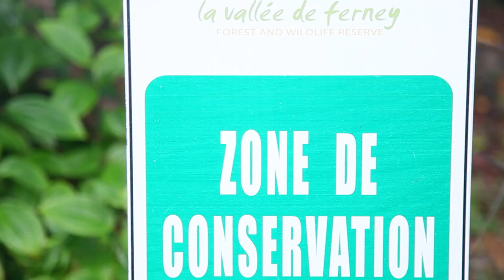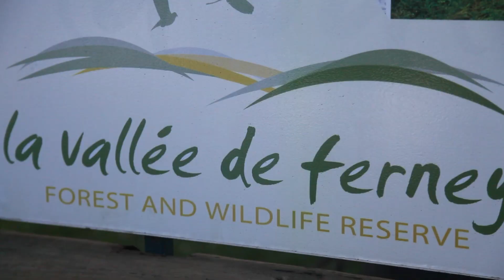Preview: Ferney Trail 2014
Ferney Trail, a race organised by CIEL in partnership ILOP Sport Réunion, Sun Resorts, and Anahita The Resort, welcomes you to La Vallée de Ferney for the 7th edition that will take place on Saturday, 9 august 2014.

Trailers Run, Patrice de Coriolis (Race Director), Tommy Jauffret & Guillaume Dalais got together to make this short video illustrating a few aspects of the upcoming competition. We wish you the best on August 9, 2014.